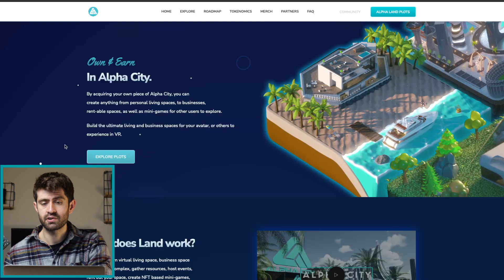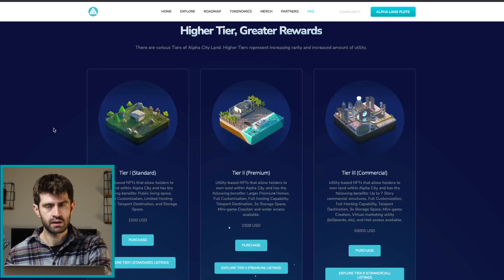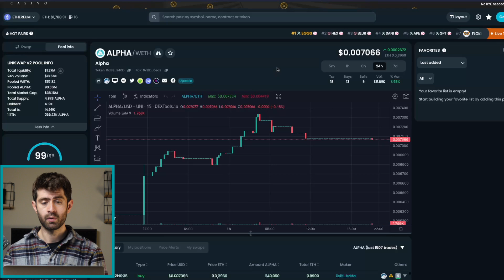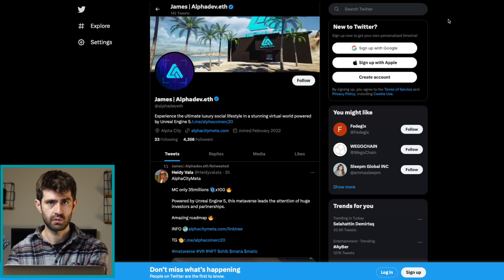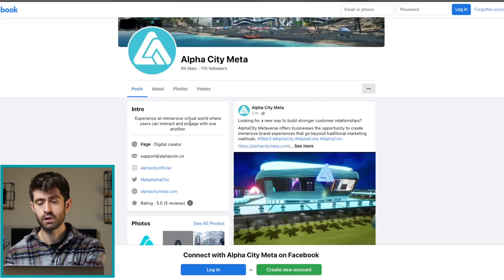ALPHA CITY - Unreal Engine 5 Game - Explore Create Play & Get Income!!!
Alpha City is an Ethereum blockchain-powered open virtual world powered by Unreal Engine 5, developed and owned by its community, who can create, experience, and monetize content created within Alpha City.